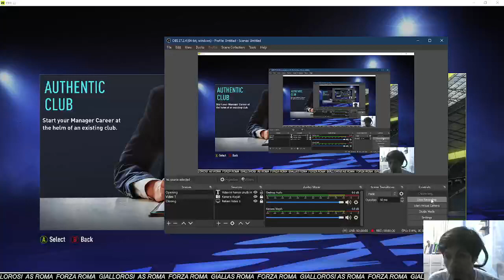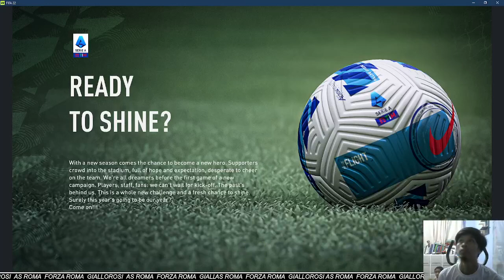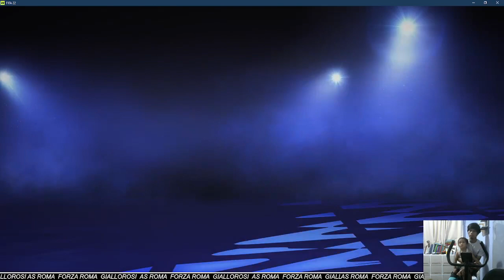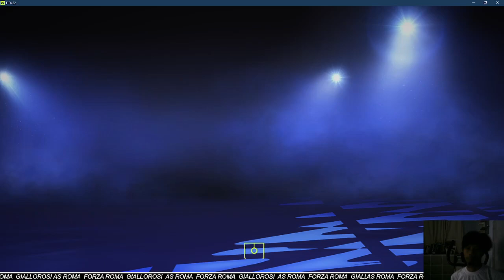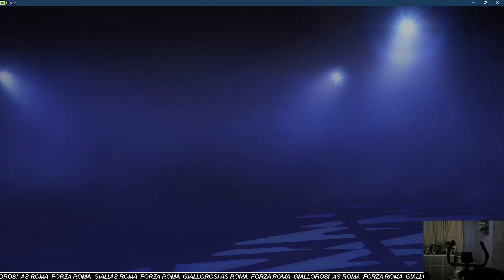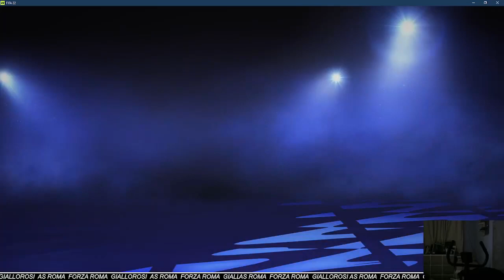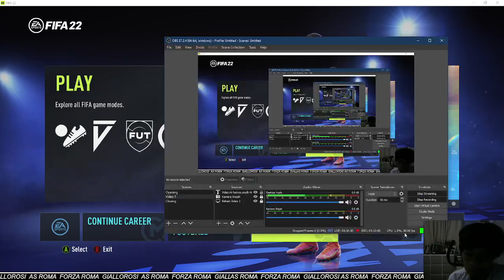FIFA 22 - Jose Mourinho - AS Roma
Team : AS Roma
Coach  : Jose Mourinho

1 Rui Patrício - Goalkeeper
87 Daniel Fuzato - Goalkeeper
63 Pietro Boer - Goalkeeper

3 Roger Ibañez - Centre-Back
23 Gianluca Mancini - Centre-Back
24 Marash Kumbulla - Centre-Back
6 Chris Smalling - Centre-Back

37 Leonardo Spinazzola - Left-Back
5 Matías Viña - Left-Back

2 Rick Karsdorp - Right-Back
18 Davide Santon - Right-Back

4 Bryan Cristante - Defensive Midfield
42 Amadou Diawara - Defensive Midfield
55 Ebrima Darboe - Defensive Midfield
65 Filippo Tripi - Defensive Midfield

17 Jordan Veretout - Central Midfield
27 Sérgio Oliveira - Central Midfield
52 Edoardo Bove - Central Midfield

15 Ainsley Maitland-Niles - Right Midfield

59 Nicola Zalewski - Left Midfield

7 Lorenzo Pellegrini - Attacking Midfield
77 Henrikh Mkhitaryan - Attacking Midfield

92  Stephan El Shaarawy - Left Winger

22 Nicolò Zaniolo - Right Winger
11 Carles Pérez - Right Winger

9 Tammy Abraham - Centre-Forward
14 Eldor Shomurodov - Centre-Forward
64 Felix Afena-Gyan - Centre-Forward